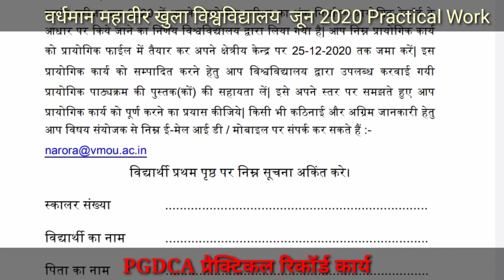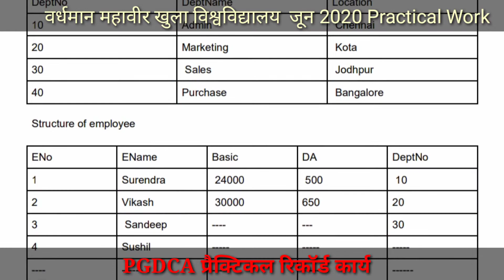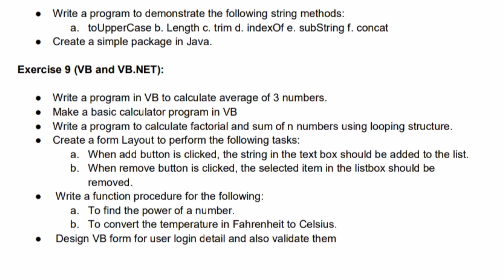PGDCA Practical Record Work June 2020 Exam VMOU। पीजीडीसीए प्रायोगिक कार्य रिकॉर्ड बनाकर जमा कराएं।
आज के इस वीडियो में vmou open University June 2020 PGDCA Practical Record work के बारे में बताया गया है।